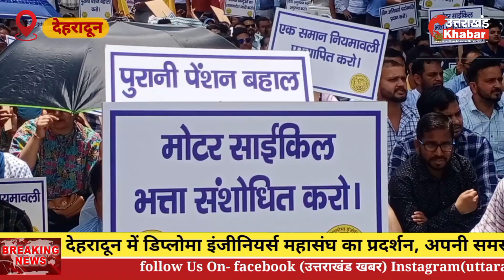देहरादून में डिप्लोमा इंजीनियर्स महासंघ का प्रदर्शन, अपनी समस्याओं को लेकर किया सचिवालय कूच